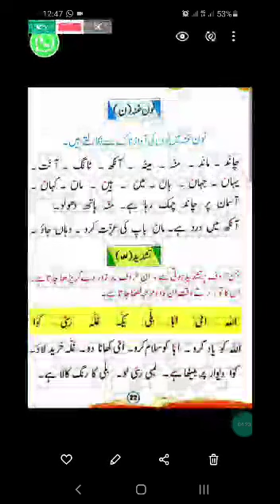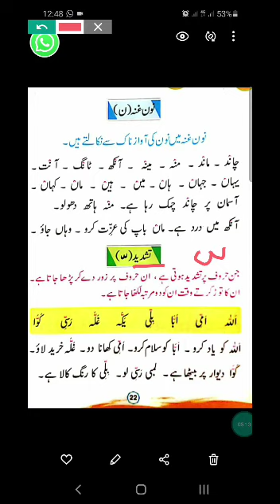Advance / Prep | Urdu | Lesson 45